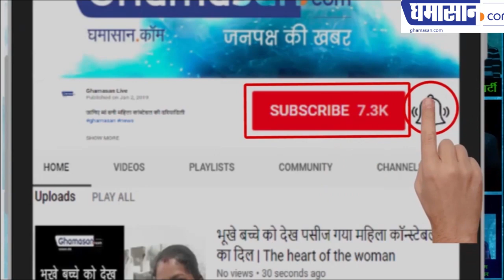प्रत्येक अपराधी को सजा दिलाने तक जारी रहेगी मुहिम, Feminism in India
प्रत्येक अपराधी को सजा दिलाने तक जारी रहेगी मुहिम
Feminism in India ने बढ़ते रेप केस पर छेड़ी मुहिम